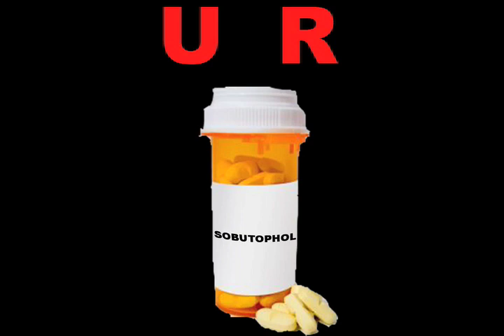Ultimate Pat Toomey Fan Video